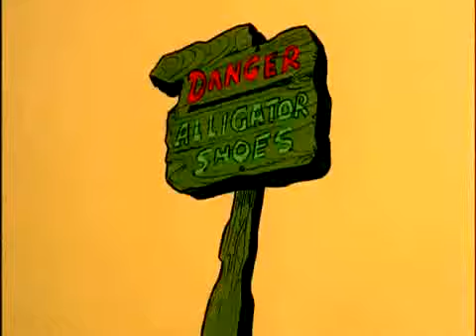Here Comes the Grump Chapter 012 The Shoes of Shoe Cago